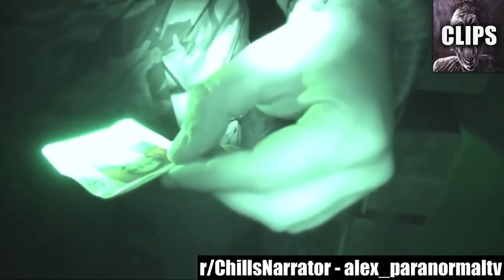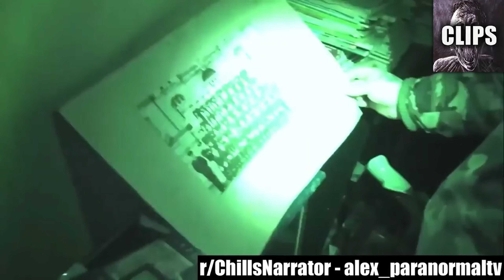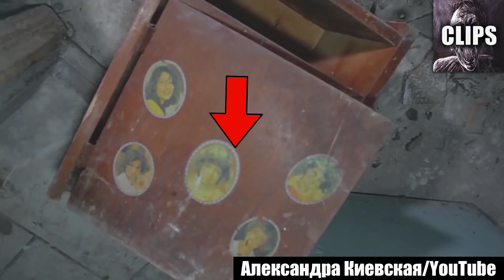Seriously Creepy Videos Going Viral Right Now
Today on Chills Clips: Seriously Creepy Videos Going Viral Right Now. You might know me as the Top15s narrator, the Chills YouTuber, Dylan or just the guy with a monotone voice. My top creepy countdown videos always give an in-depth analysis of scary internet videos that are strange, bizarre, mysterious, and sometimes unexplainable in hopes of determining if said scary videos are real or fake.